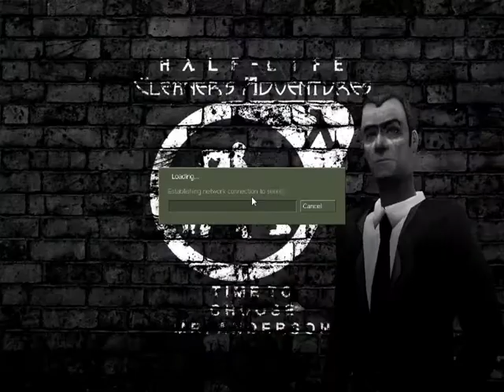Half-Life-Cleaner's Adventures Part 8